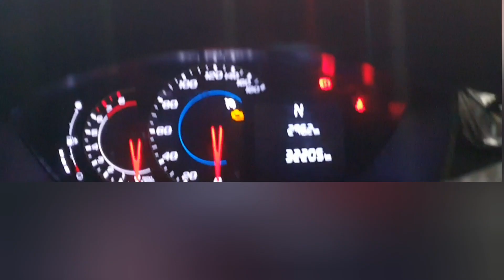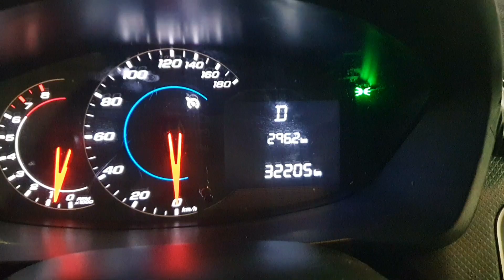🛑Qual é o consumo real do spin 2022 na estrada no etanol ou álcool (consumo real spin na bomba)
Qual é o consumo real do spin 2022 na estrada no etanol ou álcool.
Eu medi o consumo real do checkout spin 2022 automático no álcool na bomba.
Eu rodei 300 km na estrada no etanol e medir o consumo real do abastecimento na bomba .
Rodei 300 km na estrada no etanol e consumiu 29 litros fazendo uma média de 10.2 na estrada.

É SÓ CLICAR E CONFERIR.
Mini projetor de led osran para todos modelos de carros e caminhões

melhor cheiro para carro
oleo de câmbio automático dexon vl original  com 15 por cento
MINI PROJETOR DE LED OSRAN COM 15 POR CENTO

APROVEITE NOSSOS CUPONS DE
CERA PARA CRISTALIZAÇÃO EM
CASA FACIL APLICAÇÃO

compre seu som com Bluetooth pelo preço de uma cochinha usando nosso cupom exclusivo de desconto

SEU FAROL ESTÁ AMARELO COM ESSE REVITALIZADOR DE APLICAÇÃO FACIL, COM DESCONTO EXCLUSIVO ESTA RESOLVIDO

Escaner que faz até programação por uma pechincha você não vai acreditar